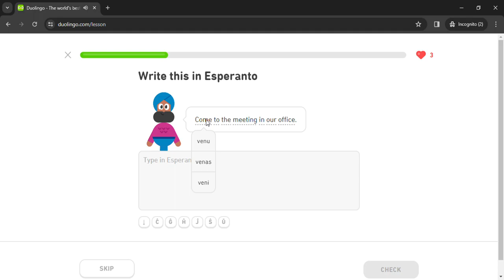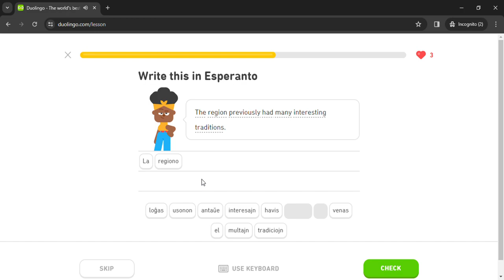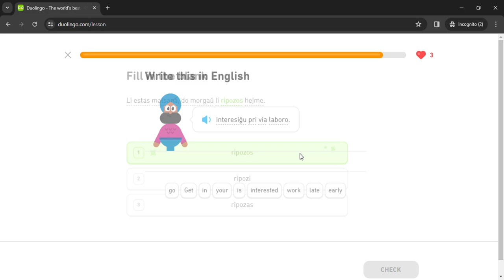Duolingo #1820 Esperanto - English (Part 18 - Review All Lessons 9)